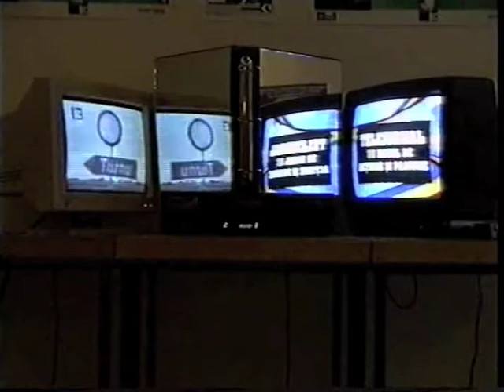kinema ikon - jurnal 1995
installation for media culpa exhibition 1995